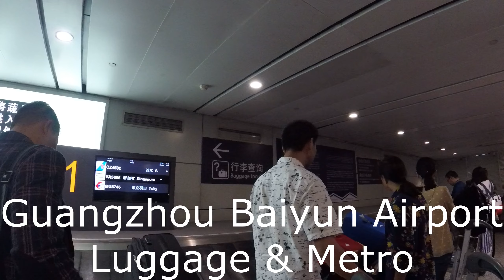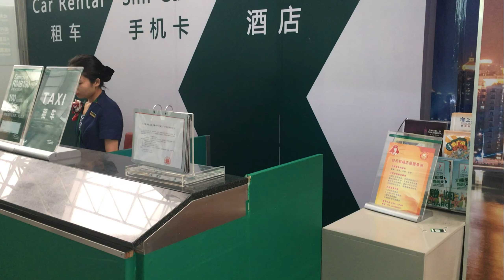Guangzhou Baiyun Airport Arrival Take Metro to China Hotel, A Marriott Hotel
We arrived in Guangzhou, Baiyun International, flying Singapore Airlines from Singapore (check out the review).

It was a very good flight from Singapore. Immigration clearance was smooth and here we are at the luggage claim.  Took about 15 minutes for the luggage to come out, which was pretty good.  Our plan was to get the hotel using the Metro.  We bought a 3-day unlimited METRO ticket for 50 yuan. Turned out to be very easy!  We rode the Metro to Yue Xiu Garden Station, and the exit was D1, right outside the hotel! Check out the video.  Thanks for following along!